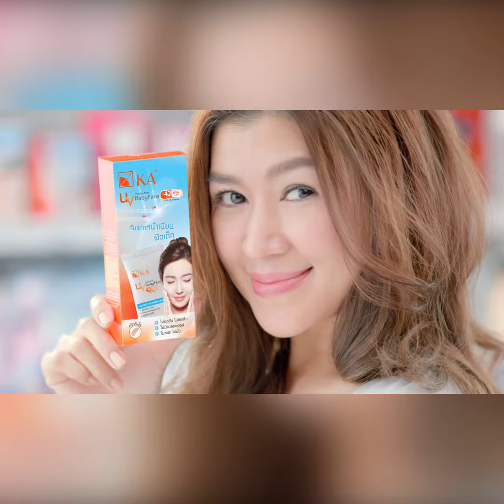မိန်းကလေးချင်း ချစ်ခင်ခံရဖို့ဆိုတာ အရမ်းရှားပါတယ် ရှက်တတ်တဲ့ ကောင်းမလေးပုံစံမျိုးဆိုရင် မလုပ်တတ်ဘူး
ကြိုးစားရအုန်းမှာပါ အနုပညာလမ်းကိုလျောက်ဖို့တွက်ကမ်းလှမ်းရင်တော့ လိုက်ဖက်မဲ့ ဇာတ်ကောင်းဆို